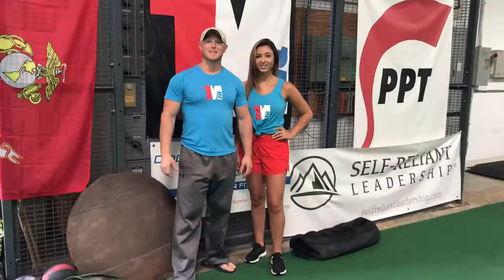Welcome Lindsey Weinstein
Former Team U.S.A. Figure Skater and Personal Trainer, Lindsey Weinstein is here to empower our members